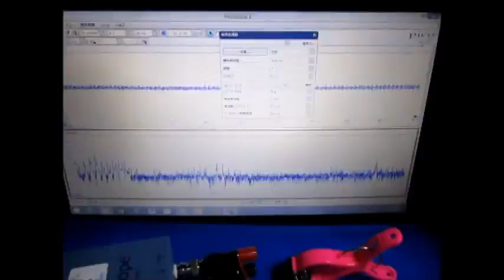超音波プローブ実験（表面検査技術） Ultrasonic probe experiment